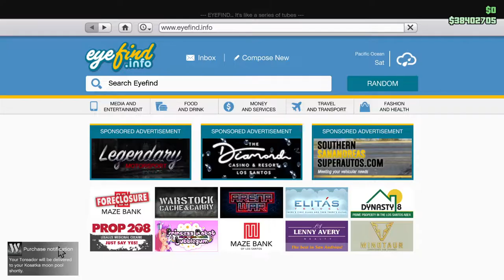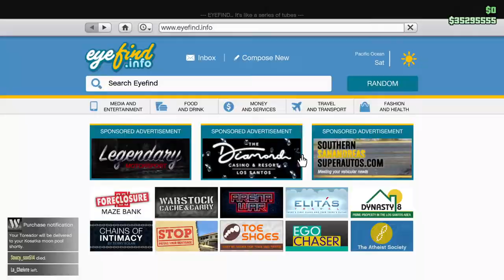Getting the Toreador. (Actually 2 of them.) Car Purchase and Customization. Let's Play GTA5 Online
In this one I buy and customize  my Toreadors.